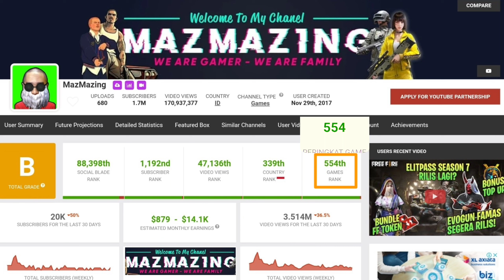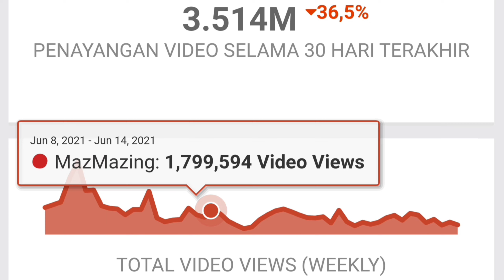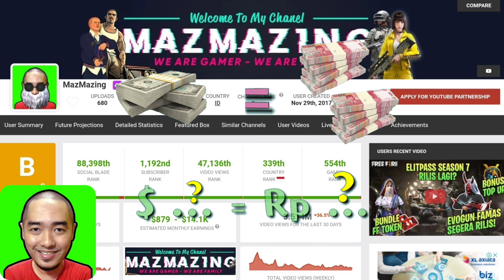Gaji MazMazing dari YouTube 2022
Inilah estimasi penghasilan MazMazing dari YouTube dalam sebulan terakhir

Dengan konten utama gameplay dan review game Free Fire, MazMazing bisa meraup puluhan juta hingga ratusan juta rupiah perbulannya
Chek di video ini 👆 rincian gajinya!

Selamat menyaksikan...